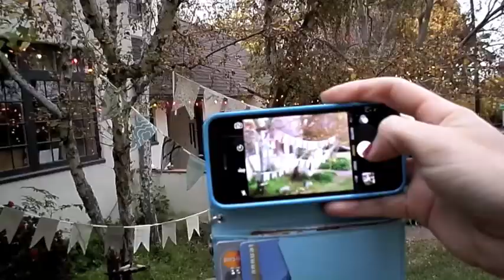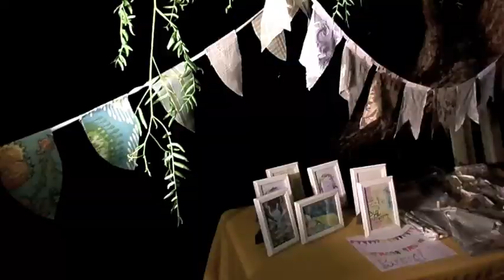Mrs Logie and I having our own Tv Show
Recap of the week December 7th-13th 2015

Christmas Photo shoot with the babes.
Face Painting Elf.
Surprise Personal Trumpet show.
Putting up Christmas Lights.
Making trash to treasure with Mrs Logie
Christmas Show at the Cause.
Disneyland to watch Eric in the parade.
Craft Fundraiser .
California Donuts.
Revolution Christmas Show.
Princess Parties.
Friends at In and Out.

if you need a best man, an extra or a star in your next video, hit me up,  Samuel Gamboa is your guy!